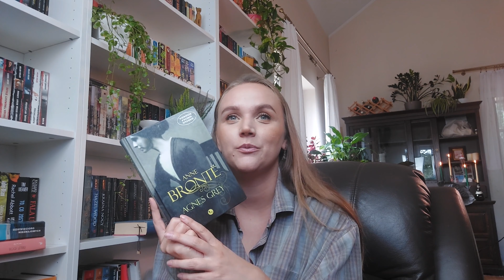Wrap up sierpień📚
Pamiętajcie o łapkach w górę i subskrypcjach!

Hejka,
Przychodzę do Was z nowym wrap upem.
Miłego oglądania🥰